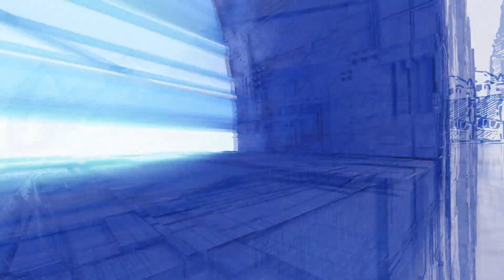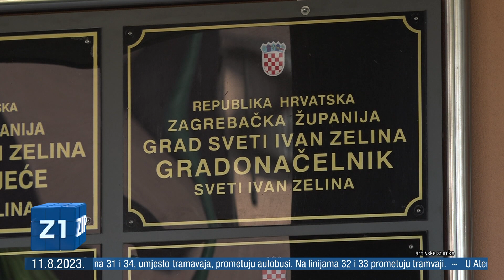ZIP - 11.8.2023. - SREDIŠNJE VIJESTI Z1 TELEVIZIJE